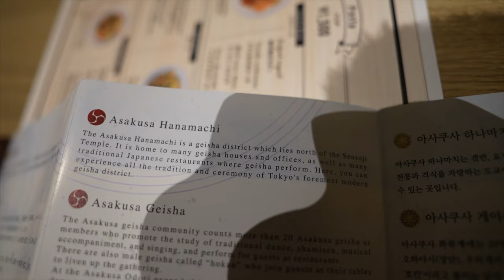The best experience you should have when you come to Japan【Geisha and Ninja】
【Ninha Cafe】

＠tokyorickshaw_girls

【What is a rickshaw?】
Rickshaw is a kind of two or three-wheeled passenger cart.
Rickshaw is pulled by one man with one or two passengers.
It's memorable way to go around at sightseeing area.